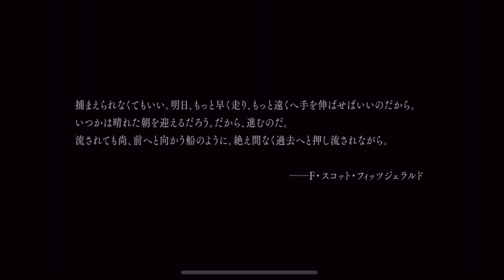【リバース：1999】コマンドを合成が面白い！話題の新作コマンドRPG！リバース：1999を先行プレイさせてもらった！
📢気になってたリバース1999を先行プレイさせてもらいました!

魔王魂

0:00 リバース1999先行プレイ！
0:28 シナリオ
2:48 プレイ（戦闘）
8:43 ガチャやUI
12:11 マイルーム機能が可愛い